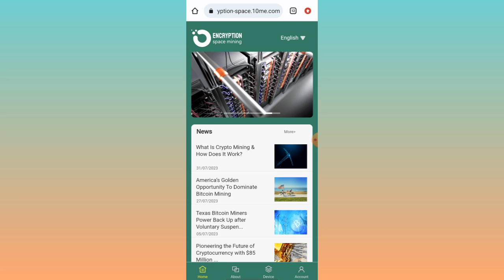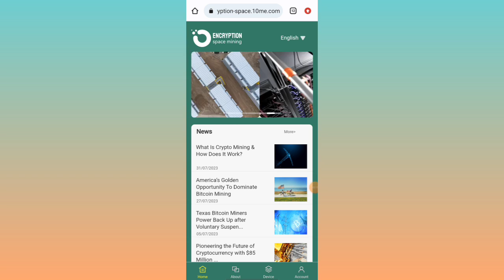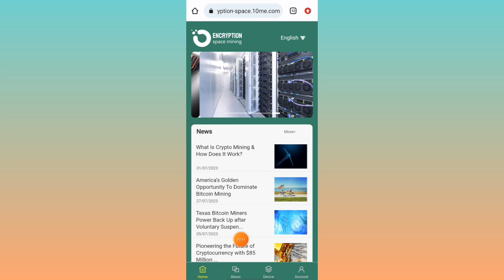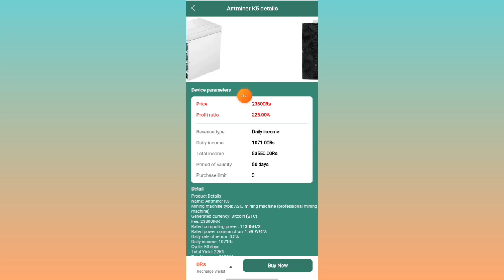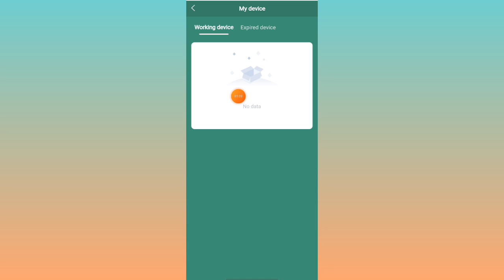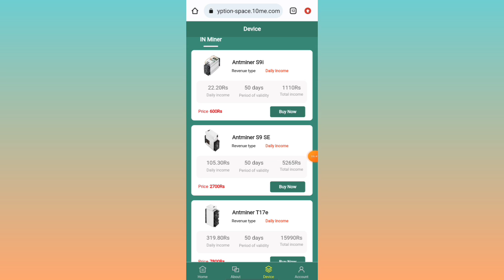ENCRYPTION SPACE MINING NEW EARNING APP | ENCRYPTION SPACE MINING EARNING APP WITHDRAWAL PROOF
● 𝗔𝗽𝗽 𝗹𝗶𝗻𝗸 ➪

Encryption Space Mining WITHDRAWAL KITNE DER ME DETI HAI
Encryption Space Mining se paisa kaise bheje bank me
Encryption Space Mining app me paisa lagana sahi hai ya galat

1. EARN ₹1000 DAILY PAYTM CASH PLAYING GAMES
2. EASY WAY TO EARN MONEY ONLINE IN 2021 GAMES
3. HOW TO MAKE MONEY ONLINE 2021
4. best earning apps for android 2021
5. best earning apps 2021
6. best paytm cash earning apps
7. paytm cash kaise kamaye
8. earn paytm cash
9. play games and earn paytm cash money online
10.games khel kar paise kaise kamaye
11.best earning app 2023
12.new earning app 2023 today
13.New Paytm Cash Earning Apps 2023
14.Best Paytm Cash Earning App
15.new earning app 2023
16.New Earning App Real Cashback Upl
17.instant paytm cash earning apps
18.Online Refer & Earn Apps
19.Free Paytm Cash Earning Apps
20.best self earning apps 2023